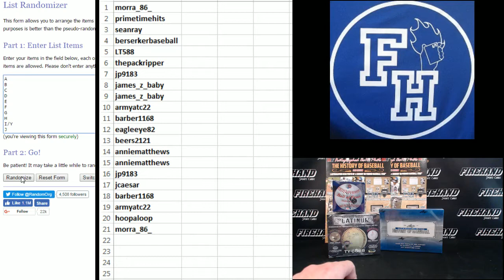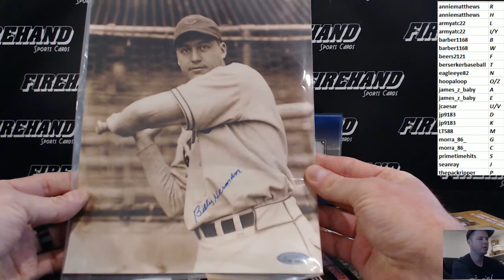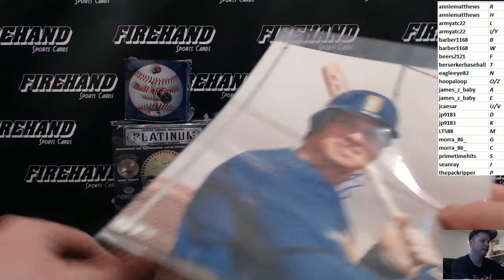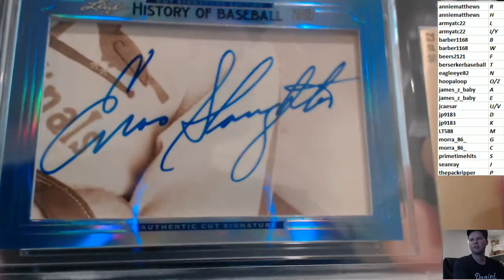Baseballs, Cut, & Photos 5 Box Mixer Break Random Letters #8 ~ 3/28/17